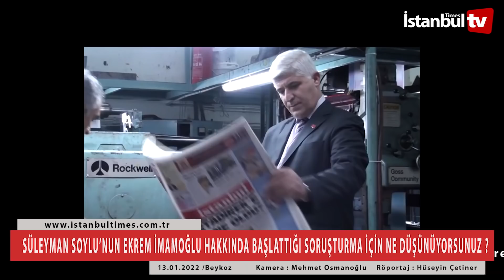İMAMOĞLU BAKAN SOYLU'NUN ÜSLÜBUNA İSYAN EDEREK TROLLÜK YAPMA İŞİNİ YAP DEDİ,PEKİ YA HALK NE DİYOR ?